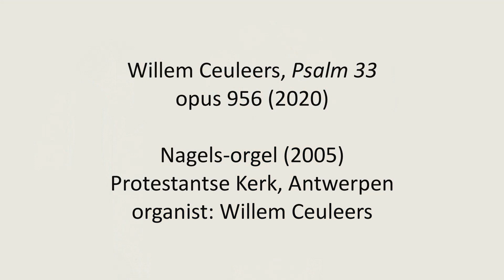Willem Ceuleers, Psalm 33 (opus 956, 2020) - Nagels orgel Antwerpen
Koraalvoorspel over Psalm 33 (Geneefse melodie), gecomponeerd door Willem Ceuleers ter gelegenheid van de 15de verjaardag van het Marc Nagels orgel (Protestantse kerk, Antwerpen).
Opnamedatum: 3 juni 2020.
De uitkomende stem op dit eenklaviers orgel wordt verkregen door een bas/discantdeling in de registers. Gebruikte registratie: Quintadeen 8, fluit 4, terts discant, oktaaf 2 discant..